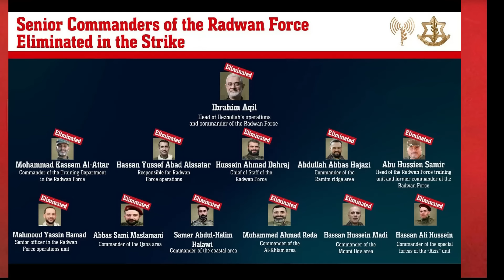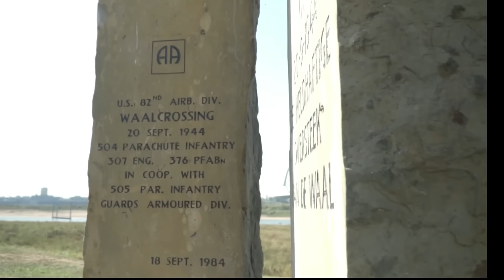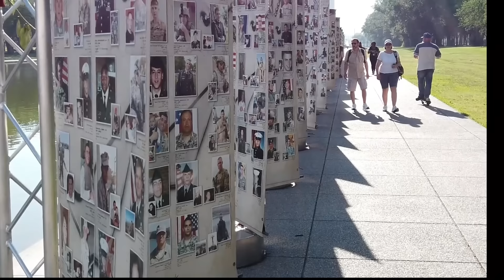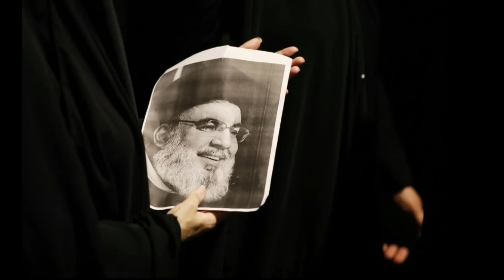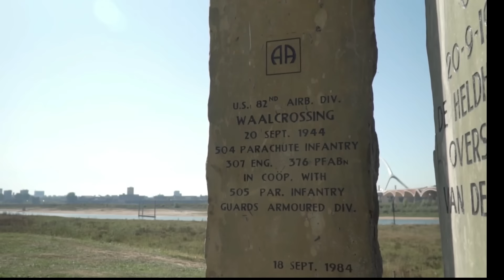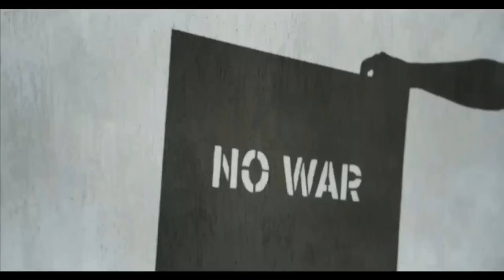Iranul ATACĂ cu rachete Israelul - Ce trebuie să știi despre conflictul dintre Israel și Hezbolllah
în această seară. Sirenele antiaeriene au fost activate în mai multe zone din țară, inclusiv la Tel Aviv. Separat, în Jaffa, un oraș de lângă Tel Aviv, doi bărbați înarmați au deschis focul într-o stație de tren, împușcând cel puțin 13 oameni.

UPDATE, ora 19:45: Armata israeliană precizează că Iranul a lansat, în urmă cu câteva momente, peste o sută de rachete balistice asupra Israel. Sunt active sirenele de avertizare, iar cetățenii au fost informați să se adăpostească.

La acest moment, nu sunt disponibile informații dacă rachete au fost lansate și din alte părți, de exemplu de grupările susținute de Iran în regiune, cum ar fi Hezbollah, Hamas sau rebelii Houthi din Yemen.

Stellarium  JOIN - pentru  MEMBRI - continut fara reclame si exclusiv